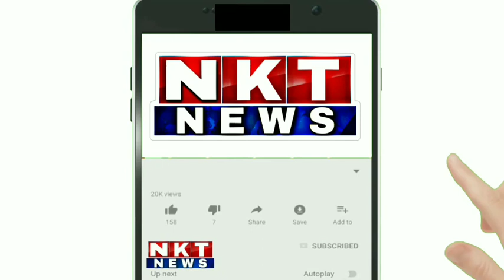ಬಂಡೀಗಣಿ: ಮಾನವ ಜನ್ಮ ಬಹು ಡೊಡ್ಡದು ಬಂಡಿಗಣಿ ದಾನೇಶ್ವರ ಶ್ರೀಗಳ ಅಭಿಮತ....!